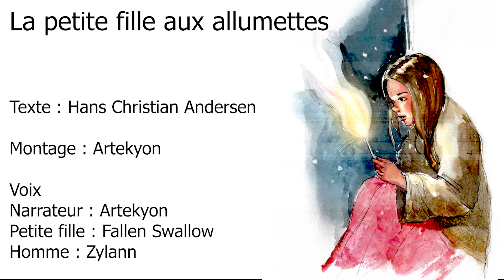La dernière histoire avant la fin de l'année 2018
Petit conte de Hans Christian Andersen,  belle et triste histoire retravailler avec la puissance de la musique classique et une petite mise en scène pour agrémenter votre imagination !

Musiques :
Mozart - Requiem
Beethoven - Symphonie 7 Deuxième mouvement- Allegretto-